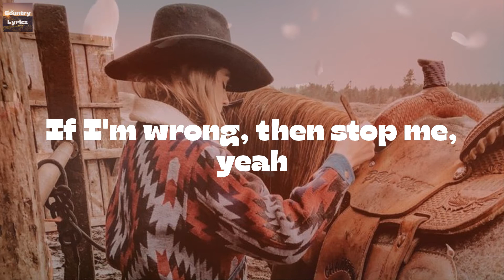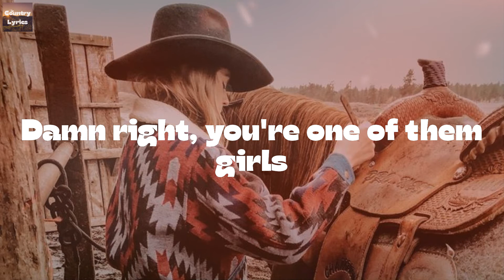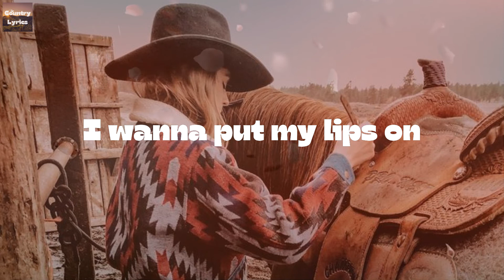Lee Brice - One Of Them Girls (Lyrics)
One Of Them Girls by Lee Brice lyric video

🔊Lyrics One Of Them Girls Lee Brice:
Are you one of them girls
That peels off the Bud Light label
Just might run a pool table
Roll your eyes if I call you an angel
Ain't you one of them girls
I ask you to dance, you say no
Just to see how far I'll go
Your song comes on and your eyes close
That's when I know, yeah
You got your heart on lockdown
Got a wall I gotta knock down
Kinda wanna do a shot now
And you one of them girls that ain't tryna meet nobody
You're just here for the party
If I'm wrong, then stop me, yeah
You're one of them girls that ain't handin' out your number
You like to make us want ya
You like to make us wonder
If you're one of them girls
'Cause I'm one of them boys
Who'd trade his whole world
Yeah
For one of them girls
Who likes to act all quiet
Sexy, not even tryin'
Yeah, you know I ain't lyin'
Damn right, you're one of them girls
Broke every heart in your hometown
On the day you rode out
Got 'em all wishin' on stars
Man, have I found one of them girls that ain't tryna meet nobody
Well I'm one of them boys
Yeah
You're one of them girls
I wanna put my lips on
Hold all night long
Write a little love song
For one of them girls, that ain't tryna meet nobody
If you were one of them girls
His whole world
Mm, one of them girls